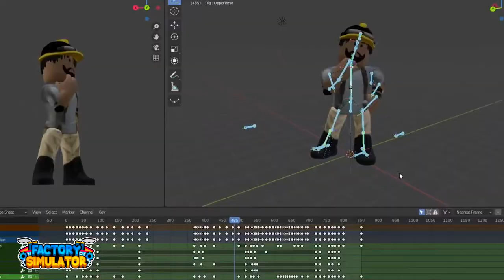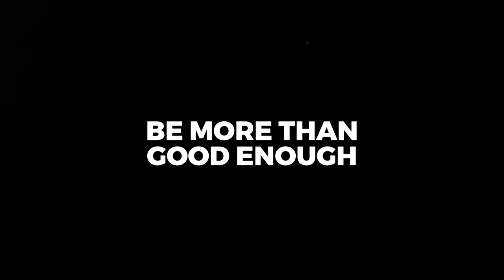Roblox Game Trailer Reel | RELEASE TRAILER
We're a full service content production studio on Roblox